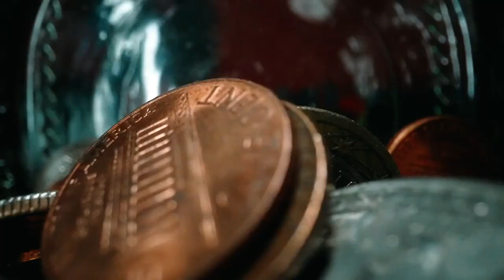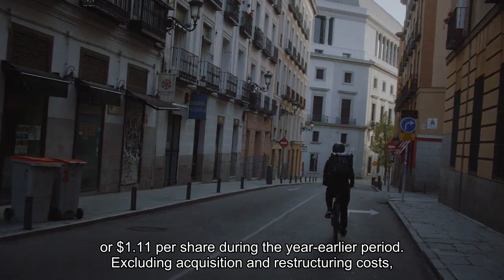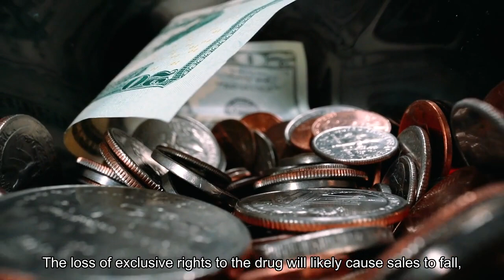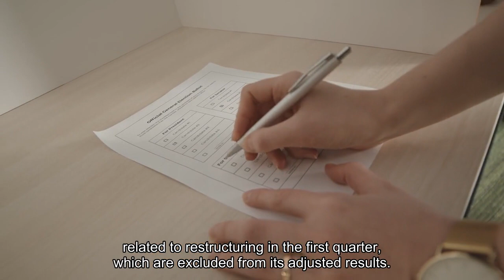Merck beats earnings expectations raises outlook on strong Keytruda and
Merck on Thursday reported first-quarter revenue and adjusted earnings that topped expectations as it posted strong sales of its blockbuster cancer drug Keytruda and vaccine products. The pharmaceutical giant also raised and narrowed its full-year revenue and adjusted earnings forecasts. Merck now expects 2024 sales to come in between $63.1 billion and $64.3 billion, up from previous guidance of $62.7 to $64.2 billion. The company expects full-year adjusted earnings of $8.53 to $8.65 per share, up from its prior forecast of $8.44 to $8.59 per share. That outlook includes a one-time charge of roughly 26 cents per share related to Merck's acquisition of Harpoon Therapeutics in January. The company develops immune-based cancer drugs. The guidance also includes a negative impact of 30 cents per share from foreign exchange changes. Here's what Merck reported for the first quarter compared with what Wall Street was expecting, based on a survey of analysts by LSEG:The company posted a net income of $4.76 billion, or $1.87 per share, for the first quarter. That compares with a net income of $2.82 billion, or $1.11 per share, during the year-earlier period. Excluding acquisition and restructuring costs, Merck earned $2.07 per share for the first quarter. Both adjusted and non-adjusted profit for the period include the charge related to the Harpoon deal. Merck raked in $15.78 billion in revenue for the quarter, up 9% from the same period a year ago. Those results come as Merck shows substantial progress in preparing for Keytruda's patent expiration in 2028. The loss of exclusive rights to the drug will likely cause sales to fall, forcing the company to draw revenue from elsewhere. But Merck has a handful of new deals under its belt and key drug launches that will help it offset those losses. That includes Winrevair, a medication approved in the U. S. last month to treat a progressive and life-threatening lung condition. Some analysts expect that worldwide sales of Winrevair could reach $5 billion by 2030. Merck is also cutting costs under a new restructuring program it announced in February. Those efforts aim to improve the manufacturing network of both its pharmaceutical division and animal health business. The company recorded charges of $246 million related to restructuring in the first quarter, which are excluded from its adjusted results. Merck's pharmaceutical unit booked $14.01 billion in revenue during the first quarter, up 10% from the same period a year ago. That division develops a wide range of drugs for several disease areas, including oncology and infectious diseases. Merck's immunotherapy Keytruda, which is used to treat several types of cancer, largely drove the growth. Keytruda generated $6.95 billion in revenue during the quarter, up 20% from the year-earlier period. Analysts had been expecting $6.71 billion in Keytruda sales, according to estimates from FactSet.